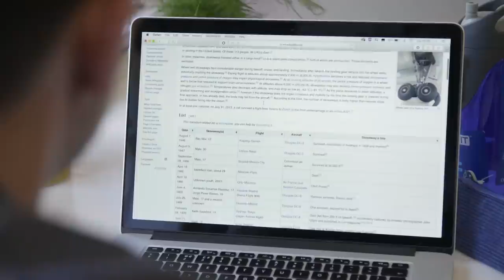The Man Who Fell From The Sky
A five-year search for the stowaway survivor ManFellFromTheSky on Monday 4 Jan 10pm